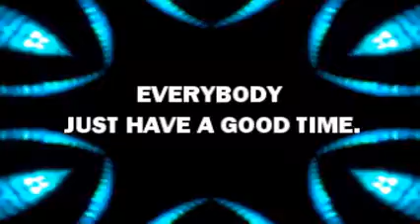Party Rock w/ my Mouse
nasira na yung luma kong mouse, kaya bumili ng bago sa CDR-King.. may LED light pa!

yan tuloy napagtripan ko :D